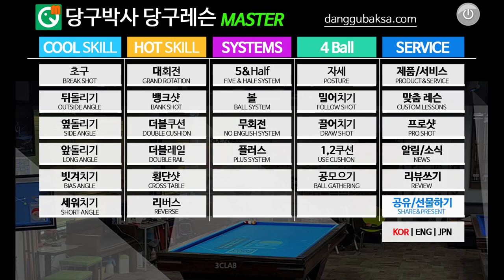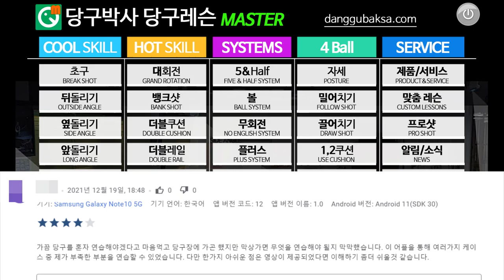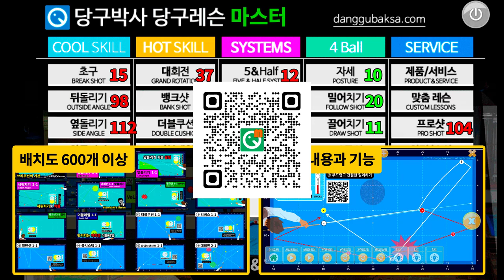당구박사 당구레슨 마스터 어플 사용법 (리뷰에 대한 답변)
* 당구박사 당구레슨 마스터 어플에 리뷰를 남겨주신 것에 대한 답변입니다.
* 구글플레이스토어 에서 보기